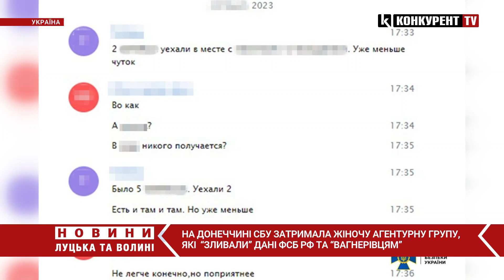СБУ затримали трьох ЖІНОК, які “зливали” дані фсб та “вагнерам”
СБУ викрила на Донеччині жіночу агентурну мережу, яка працювала на фсб та «вагнерівців». За інформацією Служби безпеки, усі четверо посібниць окупантів — місцеві, мешканки Покровського району.